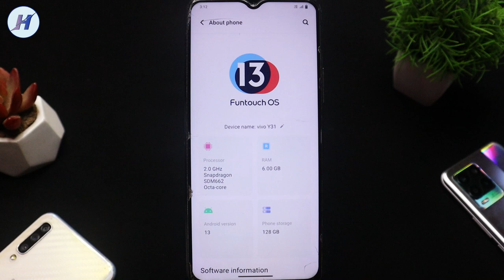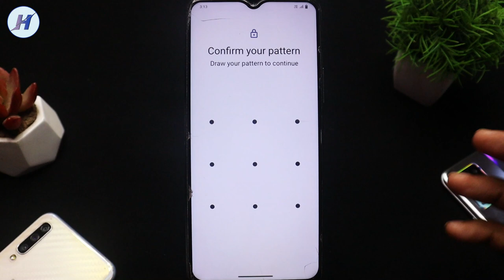Vivo Phone Setting Reset Kaise Kare | Vivo Mobile Setting Reset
Hi friends aj hum sikhne ko Vivo settings reset kaise karte hain agar aap bhi janna chahte ho ke Vivo setting reset kaise karte hain to ye video pura dekhe mujhe ummid hai apko video pasand aayega.

TOPICS COVER IN THE VIDEO:

1) Vivo phone setting reset kaise kare
2) Vivo phone ki setting reset
3) Mobile setting reset kaise kare vivo

4) How to reset vivo phone settings
5) How to reset vivo in setting
6) How to reset system settings in vivo

7) Setting reset kaise kare vivo
8) Vivo setting reset kaise kare
9) Vivo mobile ki setting ko reset kaise kare

10) Vivo mobile setting reset
11) Vivo mobile settings restore
12) Vivo phone settings reset